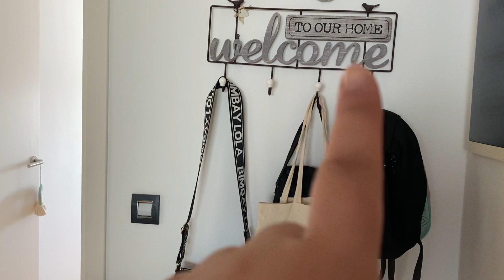HOME TOUR 🏠 del AHORA 😅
Hola hola aquí esta por fin!! el Home Tour del pósito nuevo, tal cual lo tenemos ahora para decorarlo junt@s con ideas nuevas!! 👏🏼👏🏼👏🏼

Espero que os guste y no olvides en dejármelo saber con un 👍🏼 y un comentario que me encanta leerte 😍😍😍